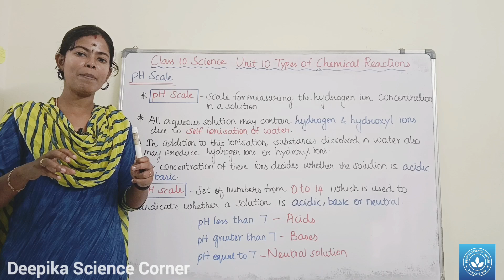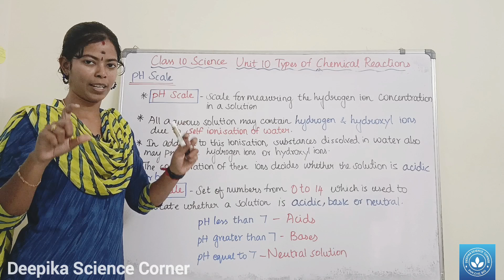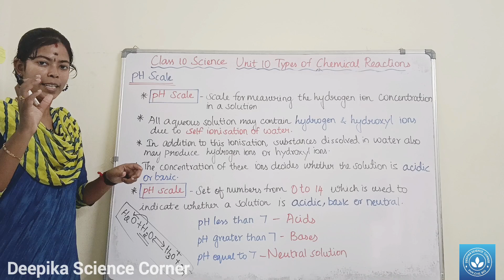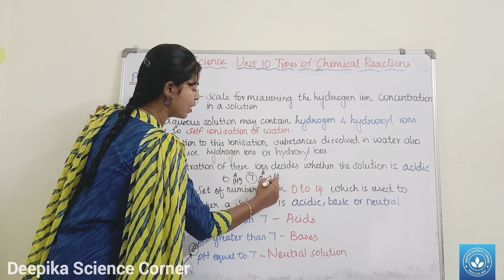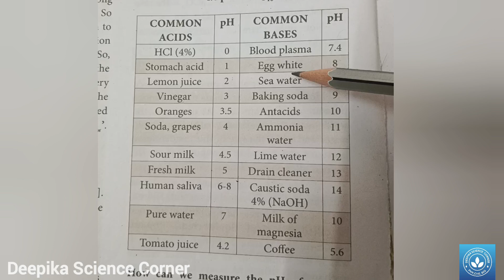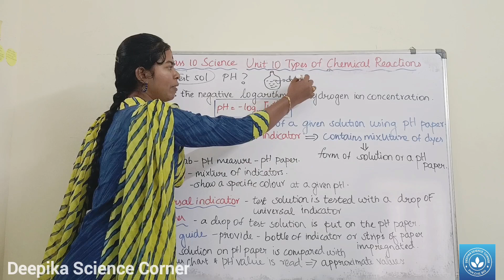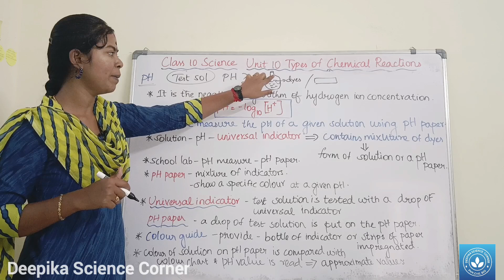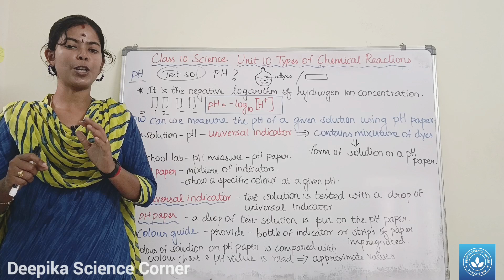pH Scale| Class 10 Science Unit 10 Types of Chemical Reactions